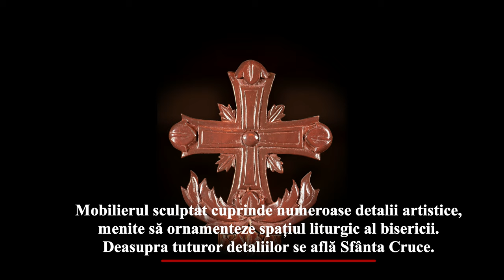Biserica ,,Sf. M. Mc. Gheorghe” din Tokyo/ Romanian Orthodox Church in Tokyo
Photo credit:
CB Photography
Cristian Bucur